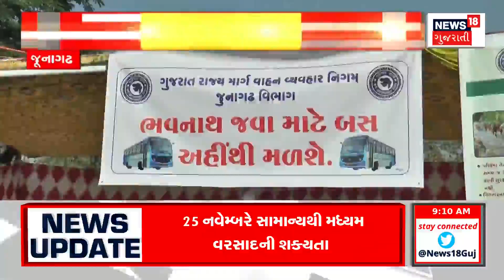North Gujarat Weather : આગામી 26થી 28 નવેમ્બરે રાજ્યના વાતાવરણમાં પલટો | Mawtu | Rainy Days | News18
Keep the raincoat with you from tomorrow. Mawtu may fall in many areas of the state from tomorrow. Forecast of Meteorological Department. Cloudy weather may remain from today. Normal rain forecast in some areas. Winds may blow at a speed of 30 to 40 kmph.

આવતીકાલથી રેઈનકોટ સાથે રાખજો. આવતીકાલથી રાજ્યમાં અનેક વિસ્તારોમાં પડી શકે છે માવઠુ. હવામાન વિભાગનું અનુમાન. આજથી વાદળછાયું વાતાવરણ રહી શકે. કેટલાક વિસ્તારમાં સામાન્ય વરસાદની આગાહી. 30થી 40 કિ.મીની ઝડપે પવન ફૂંકાઈ શકે. n18oc_weather